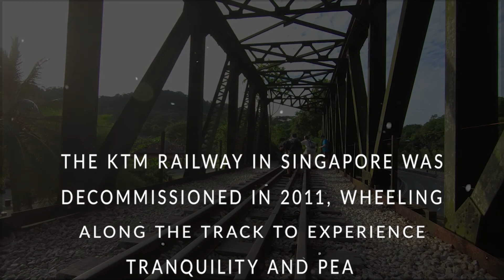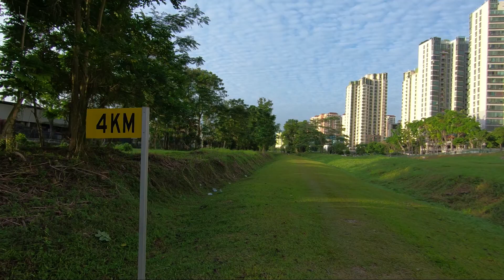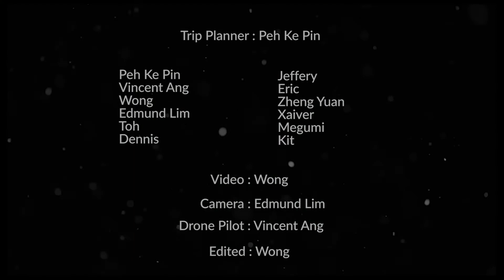Rail Corridor Wheeling